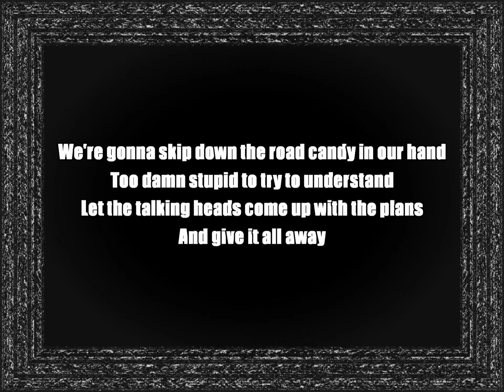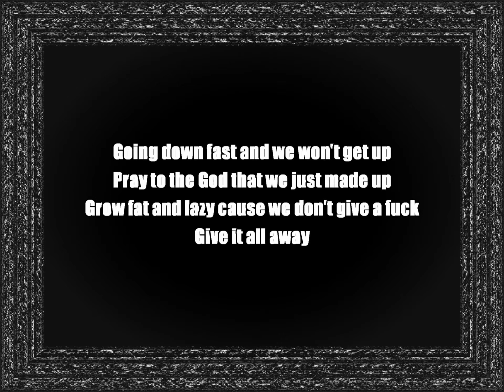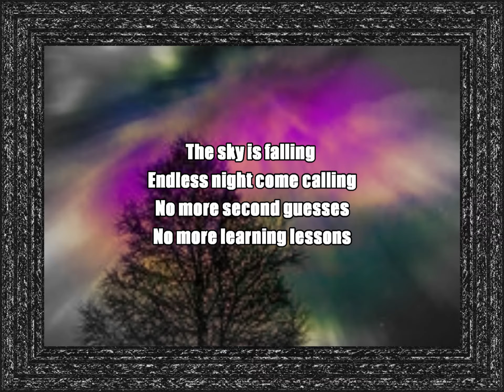Wilbur Flynn - The Sky Is Falling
Performed by Greg Sellars
Written by Greg Sellars
Lyrics by Greg Sellars
Produced by Greg Sellars
Video by Robin McDonald